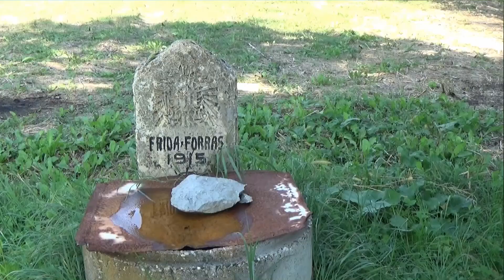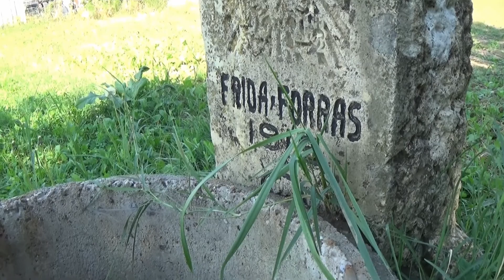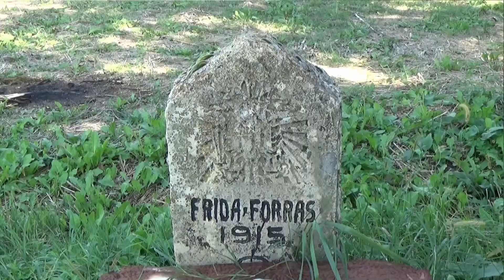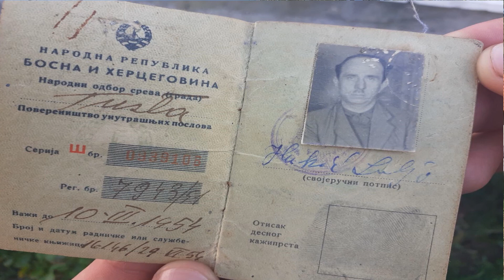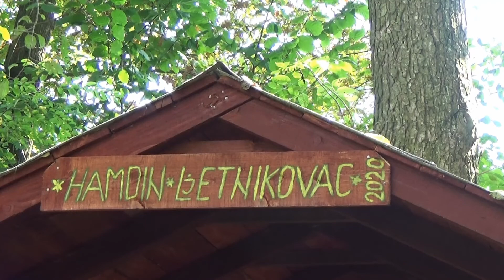OKOLO MEĐAŠA - MEĐAŠ / Emirove priče 04